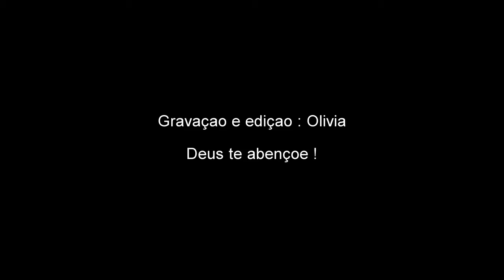Bíblia Sagrada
" Os teus testemunhos são maravilhosos; por isso lhes obedeço." Salmos 119:129